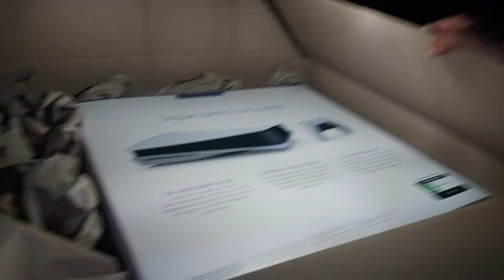SURPREENDI MEU FILHO COM UM PS5!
Fala Player, veja a reação do meu filho quando lhe dei um PS5! Emocionante! Valeu todo esforço!

▶TITULO: SURPREENDI MEU FILHO COM UM PS5!

Fala Player, estou muito feliz, hoje consegui presentear meu filho com o PS5 - Playstation 5 e o jogo Spider Man: Miles Morales.
Galera, falo para vocês que valeu todo o esforço e cada centavo nos valores que paguei no PS5. Valeu cada centavo!
A reação do meu filho foi incrível!!! Sensacional!

Sem falar que é um baita console! Valeu demais.

Em breve trarei mais vídeos sobre o Playstation 5!!! Aguardem e TMJ!

---MEU SETUP---
NoteBook Acer Nitro
16GB Ram DDR4